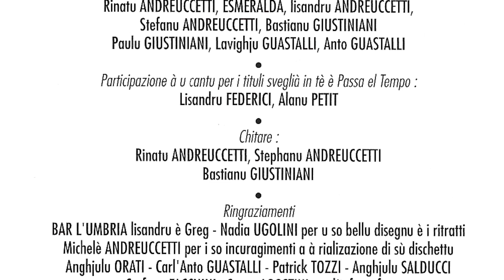A Scorza - Paesi Muntagnoli (2013)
Album : L’Alte Montagne . REF : Nina 3612
Arrigistramentu è Mischiu - Studiù IDEKU : Alanu Serresse
Accunciamenti, Piano è Urchistrazione : Petru Agostinetti
Viulinu: Letizia Garcia
Cajon Percussione : Gabriellu Dellapina

Canti e Voce :.
Rinatu ANDREUCCETTI, ESMERALDA, lisandru ANDREUCCETTI,
Stefanu ANDREUCCETTI, Bastianu GIUSTINIANI
Paulu GIUSTINIANI, Lavighju GUASTALLI, Anto GUASTALLI

Participazione à u cantu per i tituli sveglia in tè è Passa el Tempo :
Lisandru FEDERICI, Alanu PETIT

Disgnu : Nadia Ugolini

Chitare :
Rinatu ANDREUCCETTI, Stephanu ANDREUCCETTI
Bastianu GIUSTINIANI

Ringraziamenti
BAR L'UMBRIA lisandru è Greg - Nadia UGOLINI per u so bellu disegnu è i ritratti
Michelè ANDREUCCETTI per i so incuragimenti a à rializazione di sù dischettu
Anghjulu ORATI - Carl'Anto GUASTALLI - Patrick TOZZI - Anghjulu SALDUCCI
Stefanu FACCHINI - Santu AGOSTINI per l'infugrafia